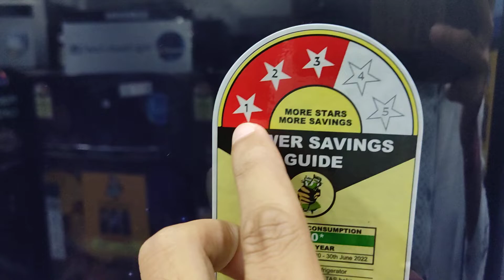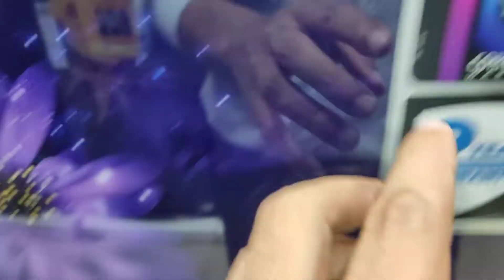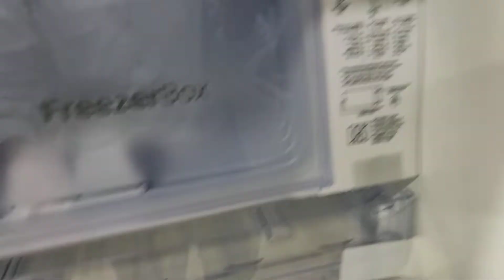voltasbeko 225 ltr make in india fridge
Plese Follow Me Social Media